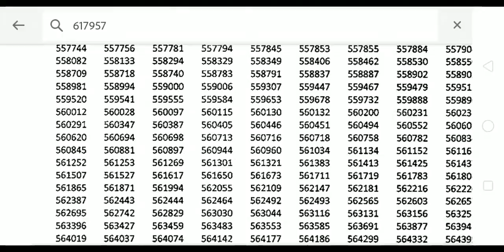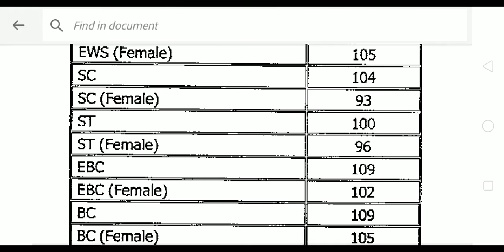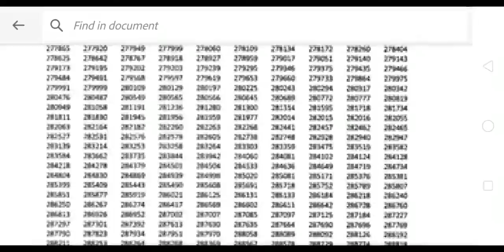BPSC RESULT हुआ जारी।67वीं BPSC RESULT OUT ।67th Cut off 2022।bpsc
BPSC RESULT OUT#BPSC#67thbpsc cutoff बिहार लोक सेवा आयोग का कटऑफ जारी@studentschain